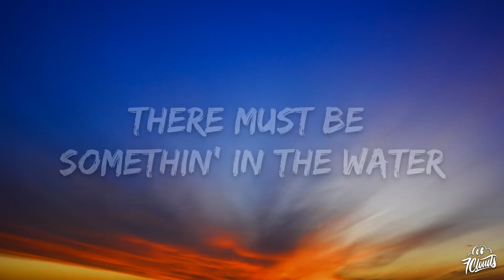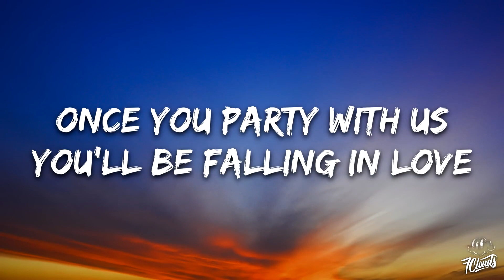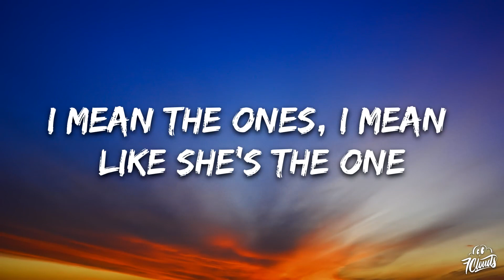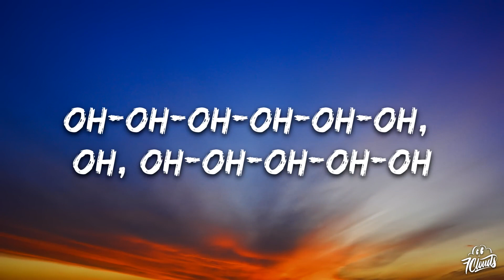Katy Perry - California Gurls (Lyrics) ft. Snoop Dogg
Lyrics Music :
🎵 Judul : California Gurls
🎙️ Penyanyi : Katy Perry ft. Snoop Dogg

Layin' underneath the palm trees (Yeah, undone)
Tryna creep a little sneak peek (What? At us)

Oh, oh-oh-oh-oh-oh-oh

Oh, oh-oh-oh-oh-oh-oh

I love the Bay (Bay) just like I love L.A.​ (L.A.​)
No weenies, just the king and a queenie
Katy, my lady (Yeah?)
Look at here, baby (Uh-huh)
Daisy Dukes, bikinis on top (Hey)
Oh-oh-oh-oh-oh-oh, oh, oh-oh-oh-oh-oh (Come on, come on, oh, oh, oh yeah)
California girls, we're undeniable (-Niable)
Fine, fresh, fierce, we got it on lock
West Coast represent (West Coast, West Coast)
Now put your hands up (Ayy, ayy)

[Outro: Katy Perry & Snoop Dogg]
California
California girls (California girls, man)
California (Hahahaha)
California Girls